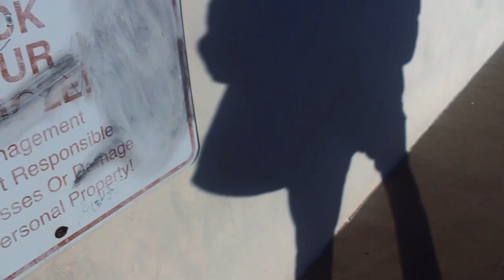snow in February!?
filmed this back in feburary within the 2 week long vlog but only showed 2 clips of it lol

here's the full vlog!

got an exciting vlog dropping during the weekend
dropping content back to back this week/weekend!